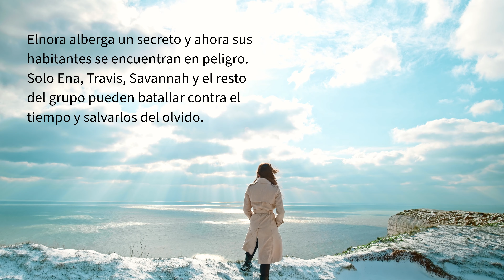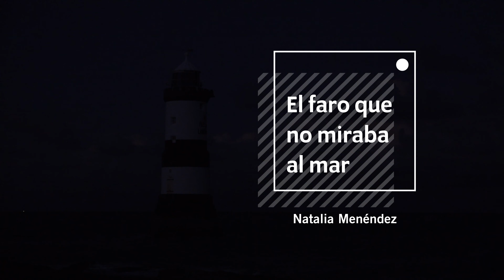"El faro que no miraba al mar" - Natalia Menéndez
Si nunca has visto un faro de tierra posiblemente te asombre su existencia, pero en Elnora no hay mar, pues el pueblo está situado en un valle rodeado de las escarpadas Montañas de Pedernal. El faro de tierra, con sus luces multicolor, anuncia la llegada de forasteros. Sin embargo, el día en que Elnora recibió al Circo de los Animales Curiosos, nadie se percató de la llegada de una oscura presencia, y nadie se imaginó lo que iba a suceder: un pueblo dormido, una niña de leyenda que se oculta en el bosque. ¿Qué aguarda al otro lado del Agujero? Elnora alberga un secreto y ahora sus habitantes se encuentran en peligro. Solo Ena, Travis, Savannah y el resto del grupo pueden batallar contra el tiempo y salvarlos del olvido.